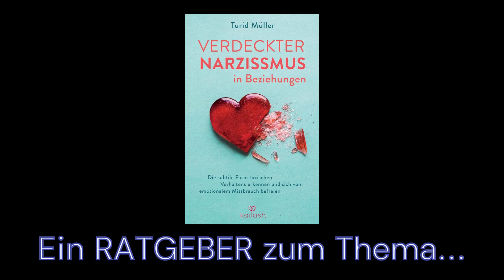BUCHTIPP: "Verdeckter Narzissmus in Beziehungen"... von Diplompsychologin Turid Müller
Ab sofort gibt es auch Buchtipps in meinen Kanal... Ich verweise in Kurzclips auf Bücher, die ich für sehr wertvoll halte:
Das Buch von Diplom-Psychologin Turid Müller ist ein sehr wertvolles Buch zum Thema "Verdeckter Narzissmus". So lautet auch der Titel, und man darf sich nicht wundern, wenn man... aus allen Wolken fällt, wenn die Erkenntnis einen streift - vielleicht vollkommen unerwartet. Dieses wertvolle Buch öffnet neue Horizonte und erschafft den Raum für die Möglichkeit, zu verstehen, wie verdeckte Narzissten agieren und wie man sie leichter erkennen kann.

Absoluter Tipp!

Kindle E-Book, 12,99 €

Printausgabe, 24,00 €

Mit freundlicher Genehmigung der Autorin veröffentlich ich den Videoclip zum Buch.

© Buchcover im Videoclip: Kailash Verlag, München
Videogestaltung mit Clipchamp: Heike Richter

Impressum:

Heike Richter
c/o COCENTER
Koppoldstraße 1
86551 Aichach

Inhalte aus meinen Videos, Vortragsfolien und Video-Beschreibungen dürfen nur für private Zwecke kopiert, gespeichert und ausgedruckt werden.
Für verlinkte Inhalte gelten die Bestimmungen der Betreiber von Drittseiten; keine Haftung für die Inhalte von verlinkten Websites. Nach dem Hinweis auf Rechtverletzungen durch die Betreiber verlinkter Websites besteht lediglich die Verpflichtung zur Deaktivierung der Links.
Eine Haftung für unbeabsichtigte Verletzungen der Urheberrechte Dritter tritt erst ab dem Bekanntwerden in Kraft. Eine Frist zur Entfernung der rechtsverletzenden Inhalte muss eingeräumt werden.